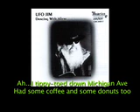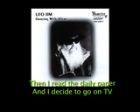"UFO's & Giant Insects"...UFO JIM...(Also known as FLYING SAUCER JIM)